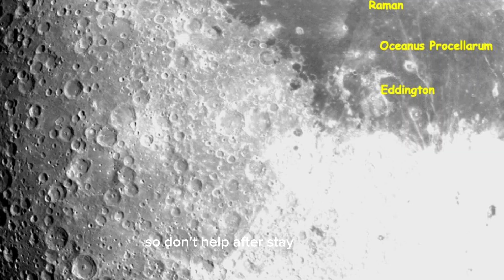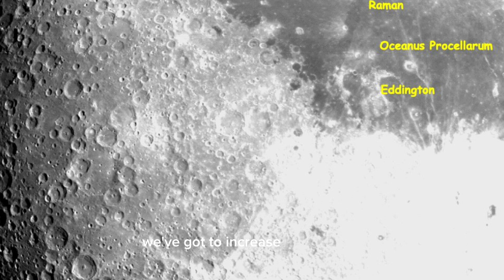Exploring the Unseen: Chandrayaan-3's Moon Video Showcases Moon's Beauty Up Close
Jaw-Dropping Lunar Footage Alert! Brace yourself for an unforgettable journey to the moon as Chandrayaan-3 captures an awe-inspiring video of our closest celestial neighbor. In this video, we take you behind the scenes of this breathtaking lunar footage, giving you a glimpse of the moon like never before. As Chandrayaan-3 prepares for its historic landing, join us on this visual odyssey through space exploration.